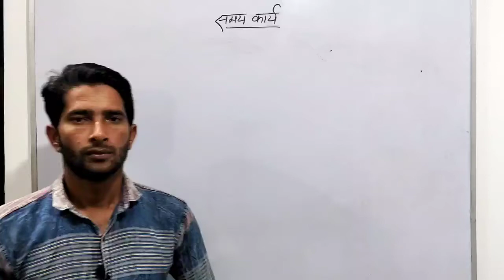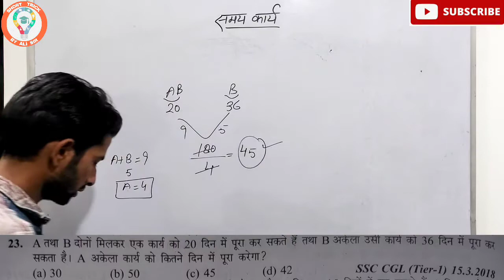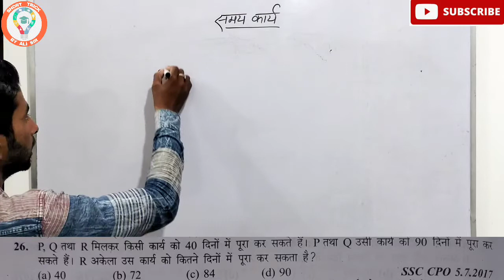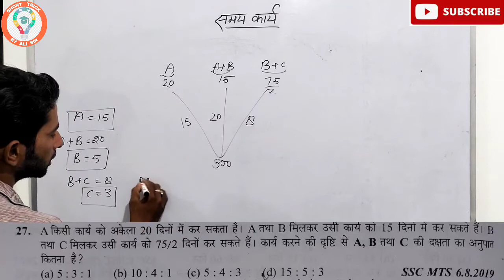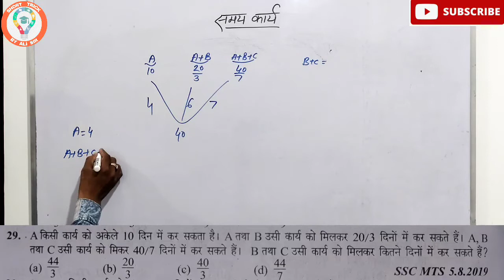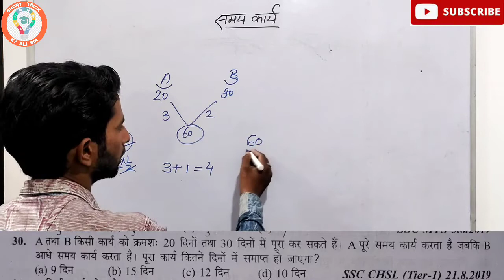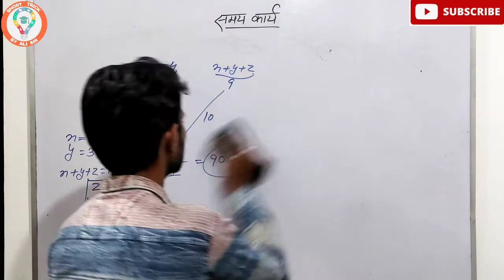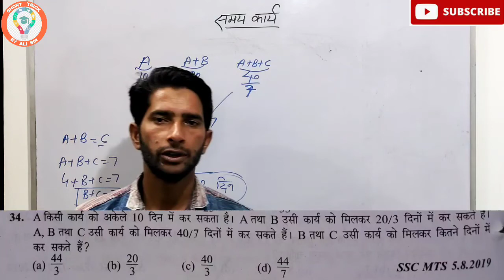काम और समय || WORK & TIME || PART-2 || Que.22 to Que.34 || new sd yadav book full solution in Hindi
new sd yadav book full solution in Hindi